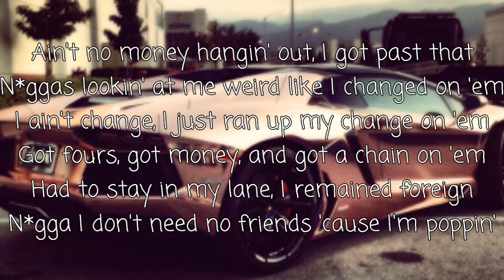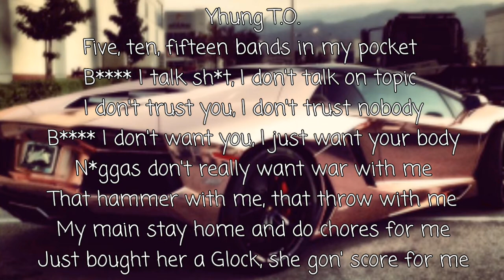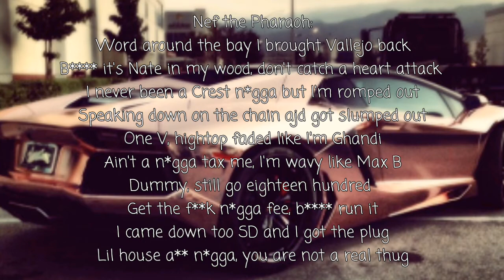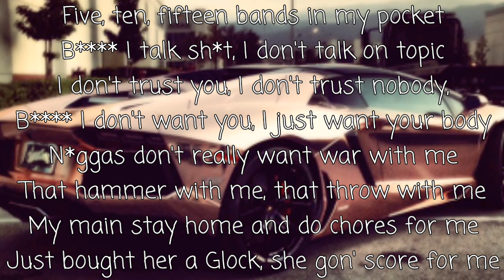War With Me - KT Foreign ft. Nef the Pharaoh and Yhung T.O. |Lyrics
Request songs (rap mainly)!
Daily Posts!